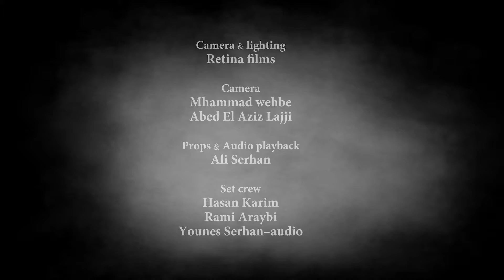Saber Rebai Kish Malek ( Powered By Guitara )